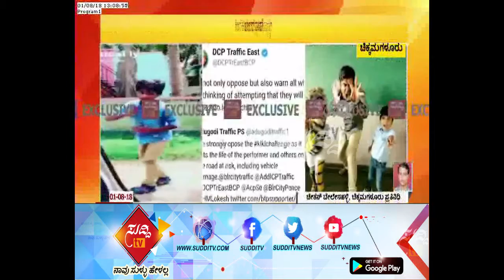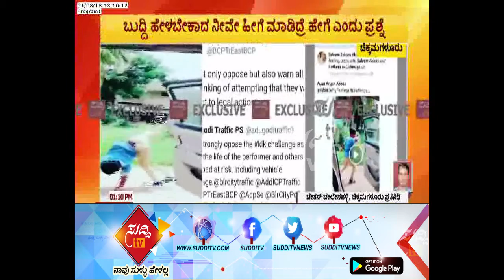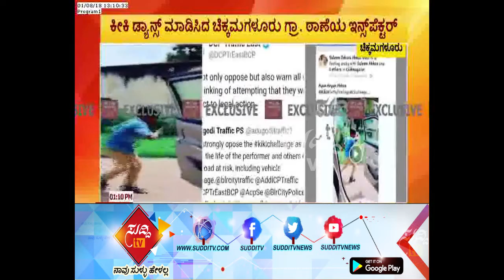Chikmagalur Rural Station Inspector Encouraged to Dangerous Ki-Ki Challenge Game | ಸುದ್ದಿ ಟಿವಿ